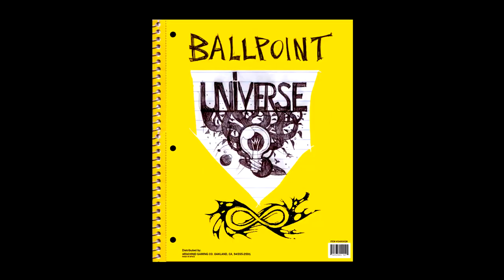Ballpoint Universe: Infinite -- GDC 2014 Wii U Trailer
Ballpoint Universe: Infinite won 2013 Indie DB of the Year: Visuality Award